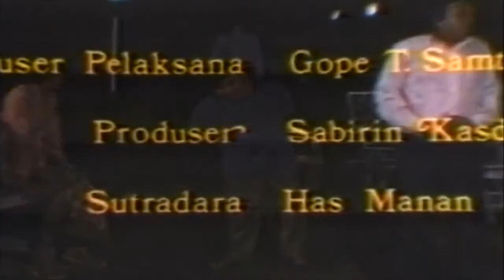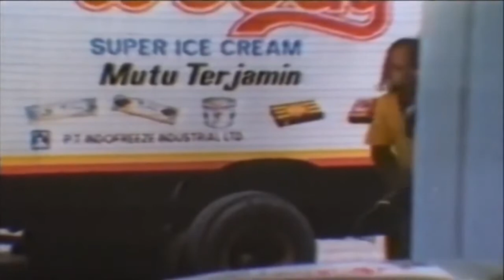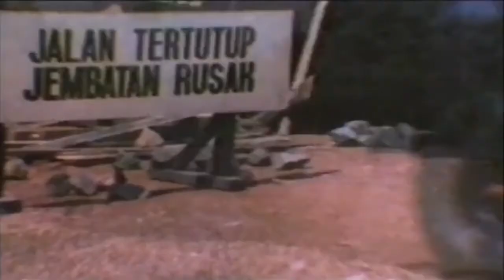Ateng Sok Aksi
Dukungan anda, sangat bernilai dan berarti untuk perkembangan dan kemajuan channel ini.
Terimakasih.